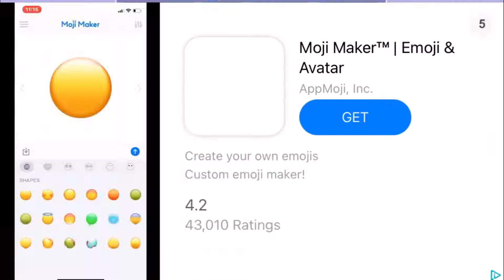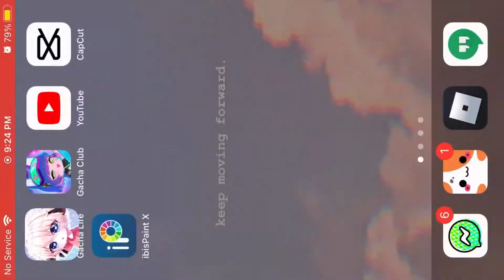🙃 2018 Gacha Intros be like: 🙃